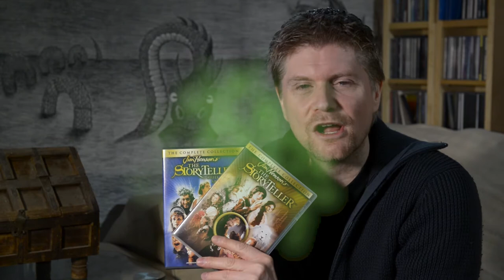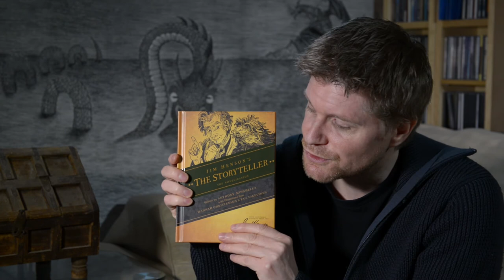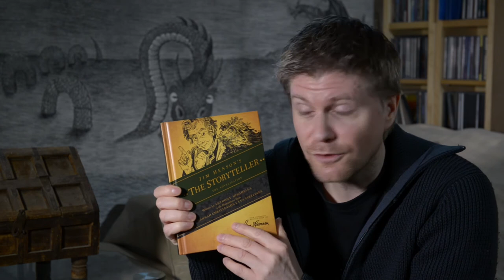Fantasy TV Review: 'The Storyteller' from Jim Henson.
The Bottled Imp - Episode 10

In this episode I'll be reviewing the 1988 TV series 'The Storyteller' from Jim Henson and Anthony Minghella, starring John Hurt, Michael Gambon, Brain Henson.

The Bottled Imp
The Fantasy Review Show